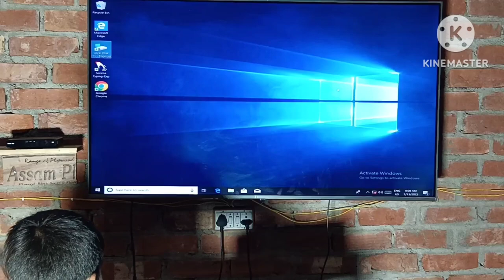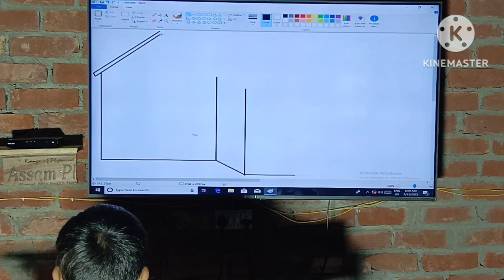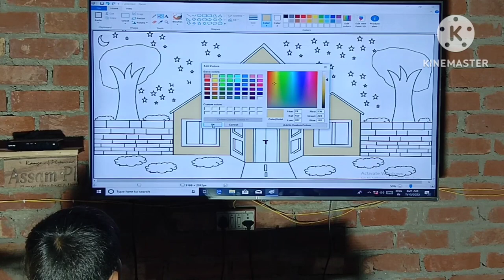House drawing|| how to draw Home || Ghar drawing ||House drawing using Ms paint / Drawing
simple House on your computer using ms paint in easy steps

   Hello Viewers My Name is Govind kumar yadav
 And Welcome to My You Tube Channel.

My School Name is  S.A.S DIGITAL PUBLIC SCHOOL

About This Video -: Dosto Aaj ki is video  Me  Hmare School Ke Bachcho ne  Ms paint Ki Shayta Se  House ka Drawing Bnaya Hai , Aap Log Apna Pyar Dijiye
                Ummeed Hai Aapko Ye Video bahut hi Jyada pasand Aayegi

    your search

 house drawing
drawing house
home drawing
ghar drawing
paint drawing
bangla drawing
drawing bangla
village boy drawing
villge boy ms paint drawing
villge boy villge boy
drawing drawing
ms paint ms apint
village boy computer education
computer education village boy
kids computer education
computer education kids
kids drawing house
house  drawing
house drawing design colour
house drawing house drawing house drawing
home drawing
home drawing for kids
home drawing easy
home drawing easy
home drawing colour
home drawing simple
home drawing video
home drawing painting
home drawing room design
home drawing picture
how to draw house
how to house wiring
how to house decoration
 how to house design
how to darw house drawing
how to draw home
how to draw ghar
how to draw village ghar
how to draw villge house
how to draw villge home
how to draw bangla
how to draw colour house
how to draw colour ghar
design house
drawing
drawing
 computer education
computer learning
computer drawing
ms  paint housse drawing